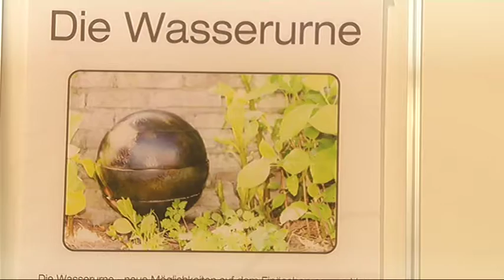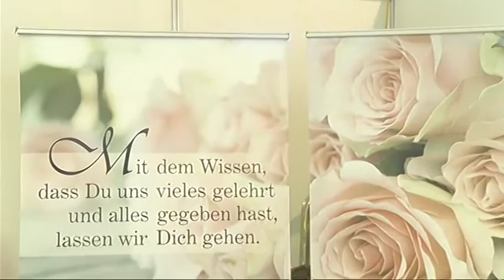Messe Ried Aktuell - DEVOTA und Der Weg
Kein leichtes, aber ein sehr interessantes Thema bietet die Messe Ried derzeit ihren Besuchern. Die DEVOTA und "Der Weg" die zum 4. Mal stattfindet beschäftigt sich mit Tod und Abschied nehmen
In Ried im Innkreis kann man sich diesem Thema aber völlig angstfrei nähern. Kompetente Beratung, aber auch Skuriles, wie etwa Särge in der Form von Kühen, Laufschuhen, Vögeln und andere, die aus Afrika eingeflogen wurden, machen aus Angst Verständnis.